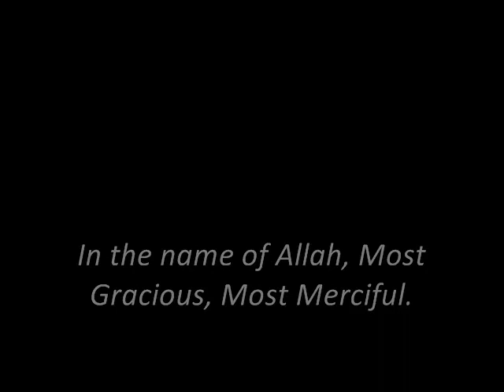The Glorious Quran - Chapter 113 - Surah Al-Falaq (Dawn).